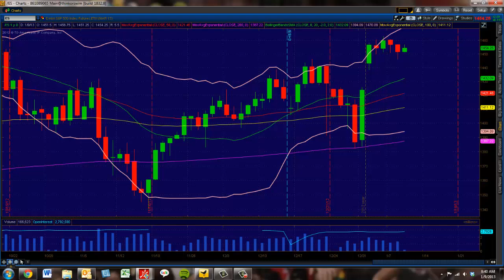Princetontrader Mr. Topstep.com Market Webcast January 9, 2013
Mr. Topstep contributor Mike Vacchi from Princetontrader.com in his Market Webcast discusses the E-Mini trade including support-resistance levels for today's E-Mini trading